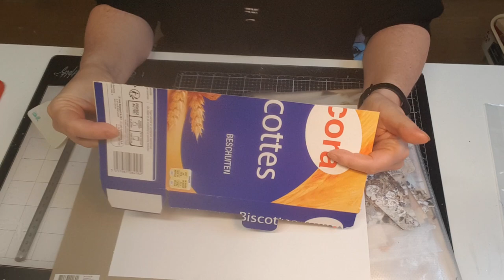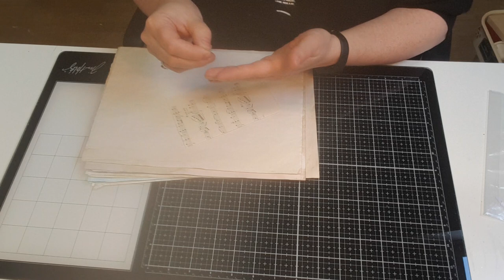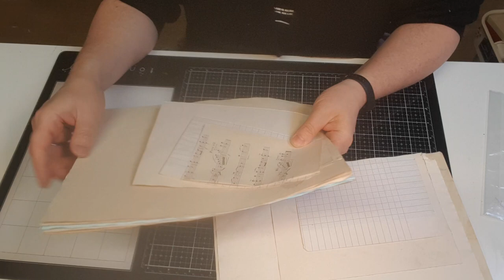On fait un junk ensemble: N°2 la couverture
Coucou,

On se retrouve pour la seconde partie du tuto junk et cette fois on prépare la couverture ainsi que les papiers.
A très vite pour le troisième volet